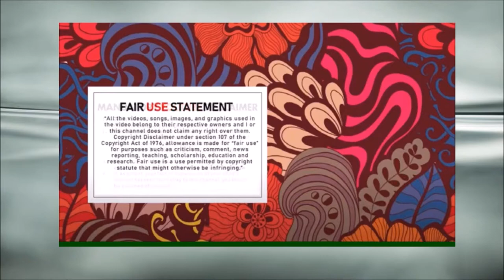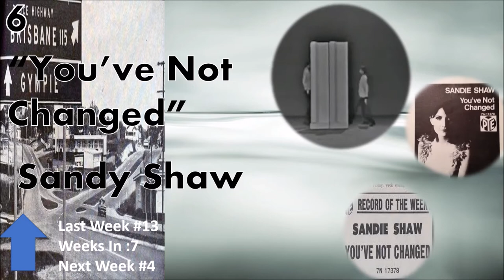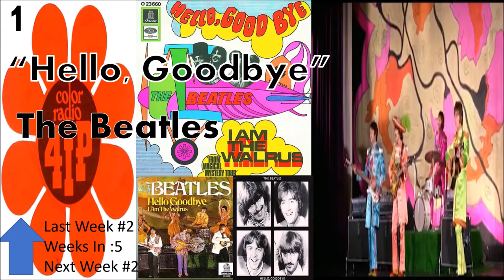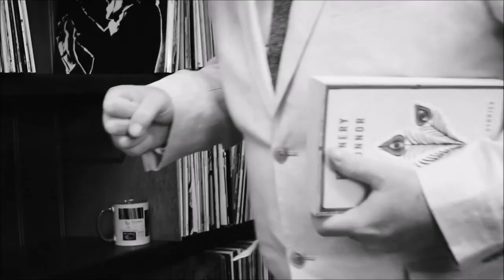The Past Is A Foreign Country #1 - January 5th 1968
Not so much a companion series to The Righteous Bojambo, but an indulgence of my love of the power of the Pop 45 and the influence Top 40 radio held over the way I have always thought about music. In this series, we look at the Top 40 chart from my humble hometown for the current week in a random year between about 1963 and whenever. I'll then heap glorious praise on the wondrous hits we find and withering odium on those unworthy or, even worse, uninteresting. It's a simple formula, but no doubt we'll find a way to complicate it